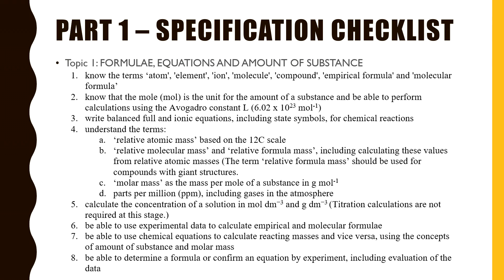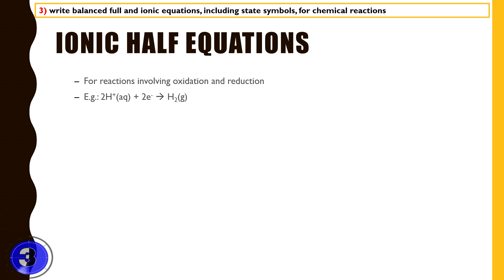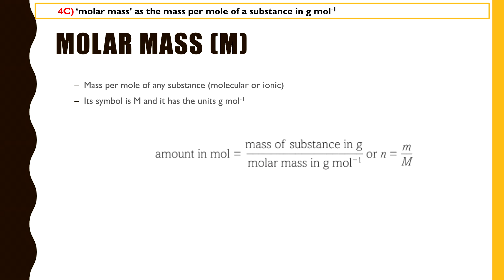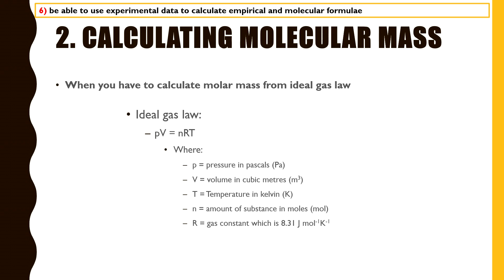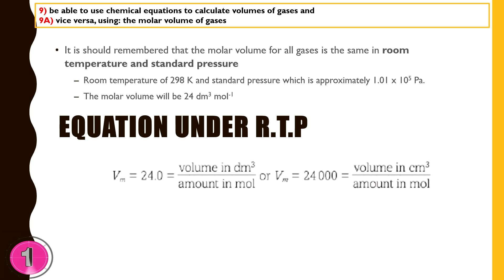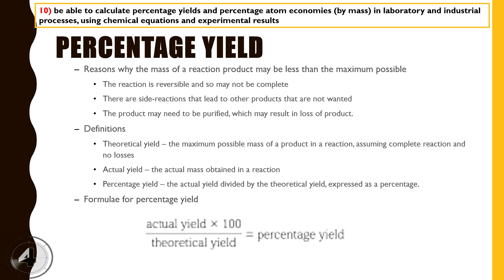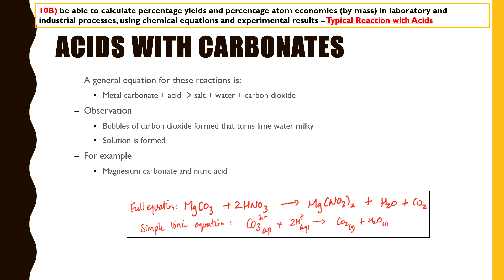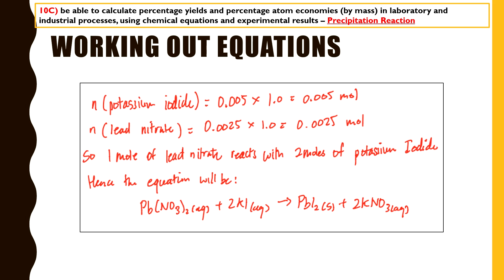[NEW SPECIFICATION][UNDER 50 MINS][WCH11] IAL Edexcel Chemistry Unit 1 Last Minute Revision (1/6)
This series will be divided into 6 parts corresponding to the 5 topics and the experiments in the specification
PART 1 – TOPIC 1: FORMULAE, EQUATIONS AND AMOUNT OF SUBSTANCE
PART 2 – TOPIC 2:  ATOMIC STRUCTURE AND PERIODIC TABLE
PART 3 – TOPIC 3: BONDING AND STRUCTURE
PART 4 – TOPIC 4: INTRODUCTORY ORGANIC CHEMISSTRY AND ALKANES
PART 5 – TOPIC 5:  ALKENES

Hi, here are the playlists of all the videos I have made for AS and A2 exam revision:

IAL Edexcel Biology Unit 2